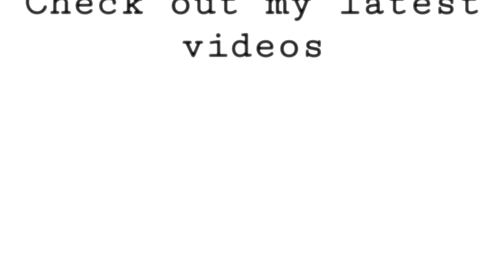MY FIRST YOUTUBE PAYCHECK| EXACTLY HOW MUCH I GOT PAID BY YOUTUBE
Hi guys, so in this video I will be sharing exactly how much money i got paid by youtube for the first time.